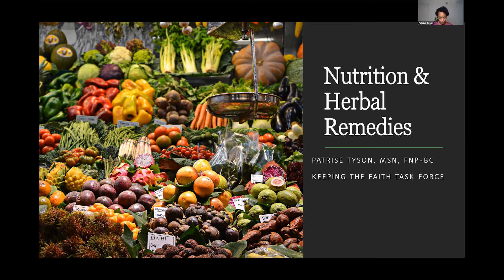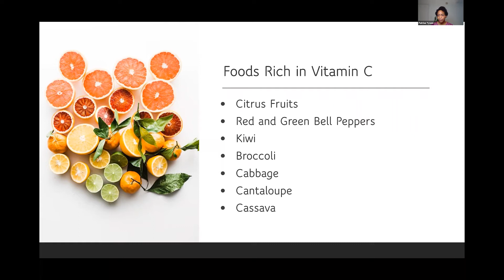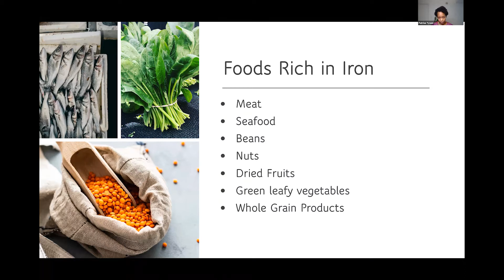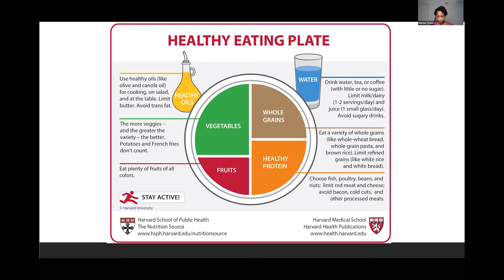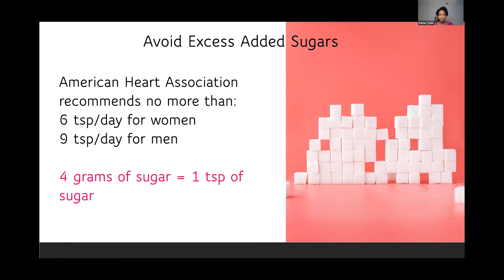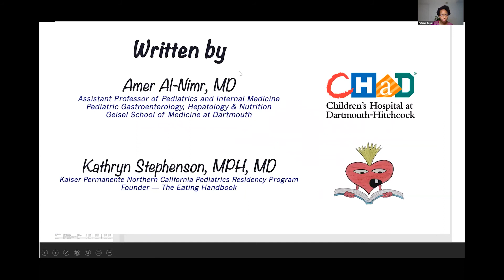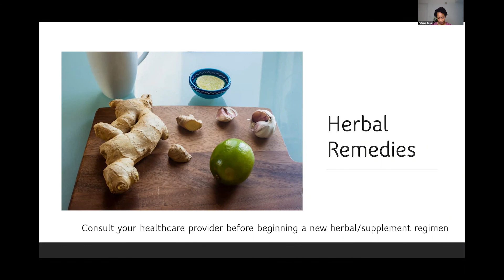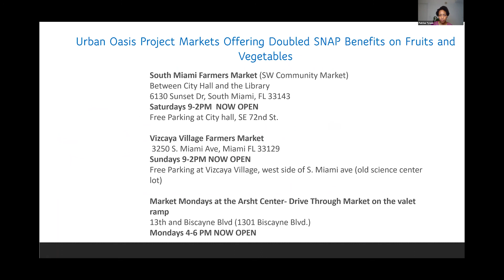KTF - Nutrition and Herbal Remedies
Nutrition is a critical part of health and development stronger immune systems.